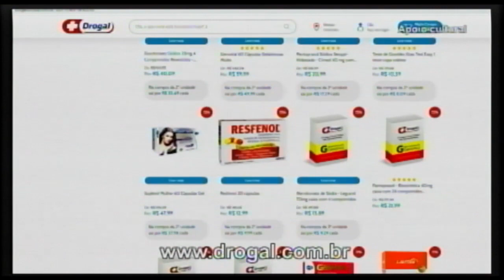Drogal 23 07 21